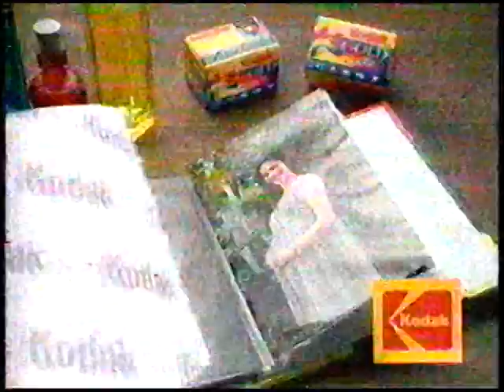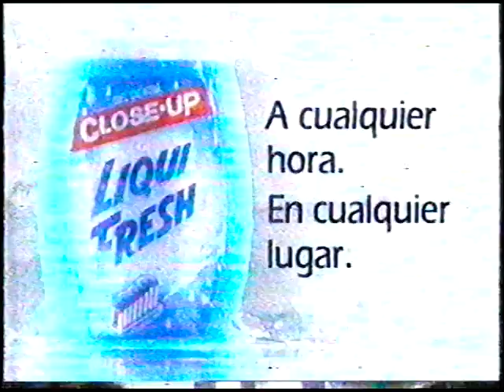COMERCIALES ECUADOR 1996